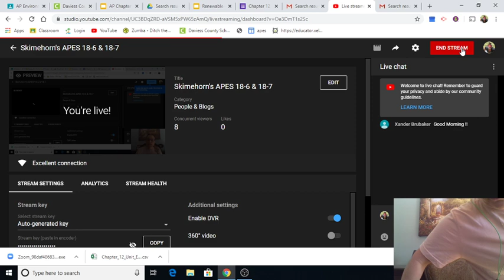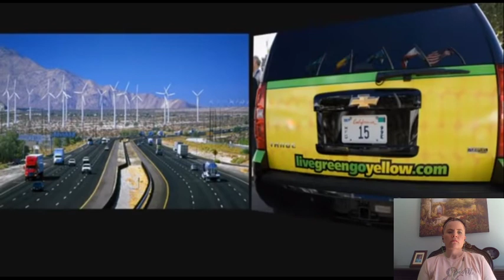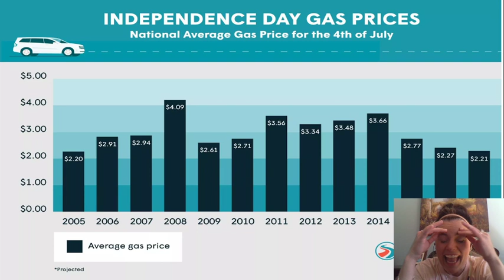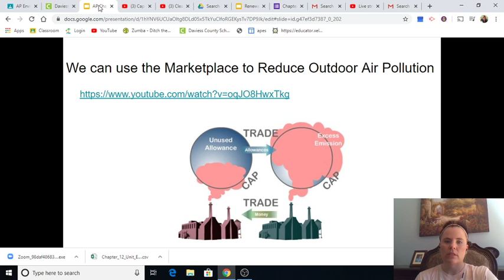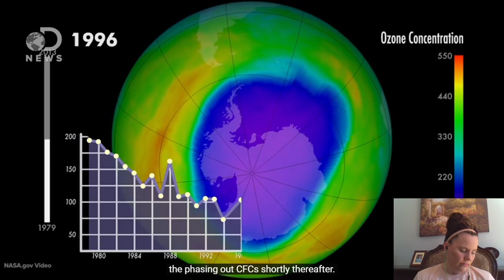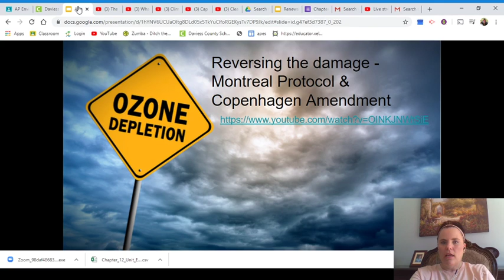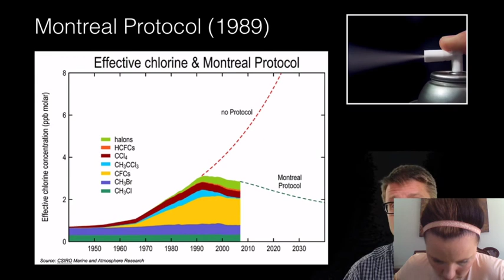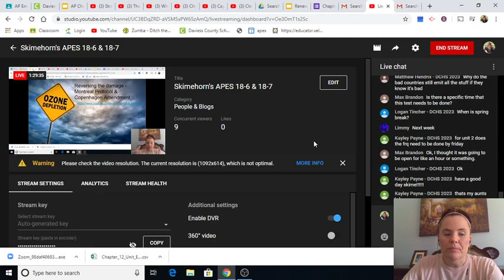Skimehorn's APES 18-6 & 18-7